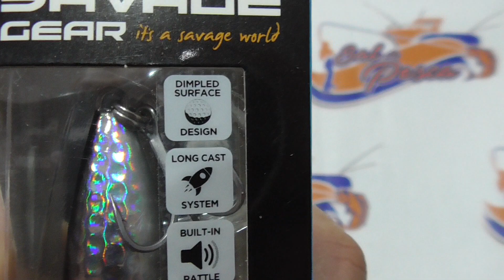56312 MUESTRA SPINNING SAVAGE SLAP WALKER 12,5CM 20GR FLOATING MULLET